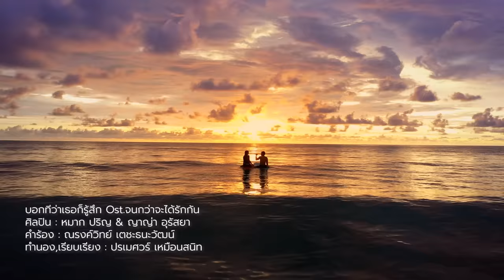บอกทีว่าเธอก็รู้สึก Ost.จนกว่าจะได้รักกัน | หมาก ปริญ & ญาญ่า อุรัสยา | Official MV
บอกทีว่าเธอก็รู้สึก Ost.จนกว่าจะได้รักกัน

ศิลปิน : หมาก ปริญ & ญาญ่า อุรัสยา
คำร้อง : ณรงค์วิทย์ เตชะธนะวัฒน์
ทำนอง,เรียบเรียง : ปรเมศวร์ เหมือนสนิท

เคยเป็นบ้างไหม ใจมันละลายเมื่อใกล้เธอ
มันเผลอชอบเธอง่ายดาย
ทั้งๆที่เราเพิ่งเจอกันไม่เท่าไร ทำไมนะหัวใจ
เคยเป็นบ้างไหม ตั้งแต่วันที่เราพบกัน
ใจฉันมันเป็นของเธอ อดคิดถึงเธอไม่ได้จริงๆให้ตาย
ใจมันเรียกหาเธอ

**บอกทีว่าเธอก็รู้สึกอย่างเดียวกับฉันใช่ไหม
ถ้าใจเราตรงกันอย่าเสียเวลา
ถ้าเธอก็รัก ฉันก็จะรัก
ลองให้โอกาสกันไหม อาจจะดีก็ได้เธอ
เผื่อเป็นเธอที่เป็นตัวจริงของหัวใจ
เพียงแค่เปิดหัวใจ  ให้ได้ลองคบกัน
เธอเคยเป็นบ้างไหม
ไม่อยากให้ใครอยู่ใกล้เธอ
จะเผลอหรือว่าตั้งใจ
ไม่รู้ล่ะ มันไม่ชอบ มันไม่ถูกใจ  คงเป็นเพราะรักเธอ

(ซ้ำ **)

มันหวั่นไหว เกินต้านจริงๆ
มอบให้ไปแล้ว ทั้งหมดใจ
ไม่มีใคร ที่เป็นเหมือนเธอ
แหละก็มีแค่เธอคนเดียวเท่านั้น
ลองให้โอกาสกันไหม
เผื่อว่าคนนั้นที่รอ จะเป็นเธอ